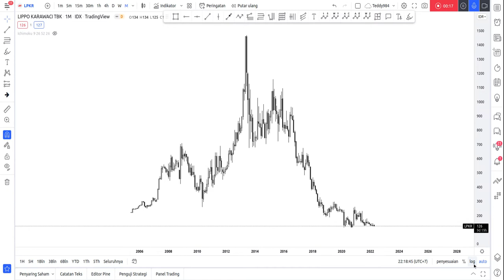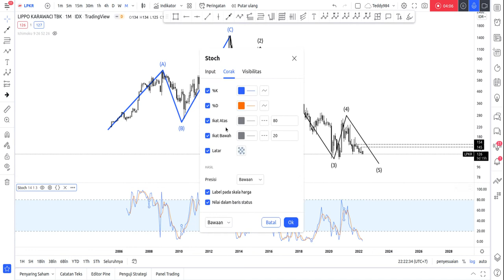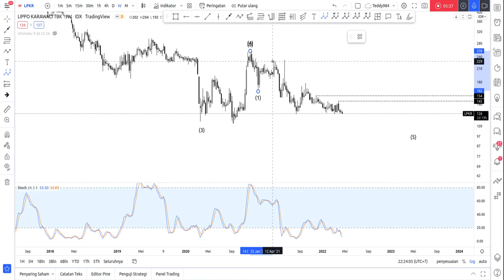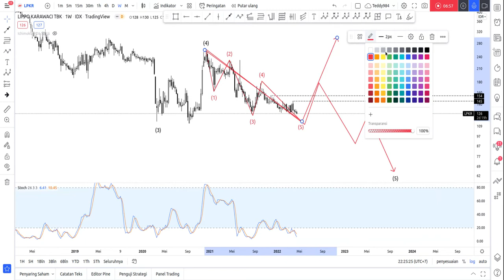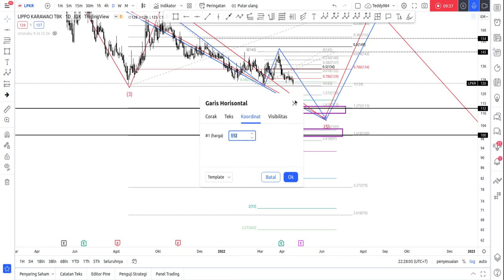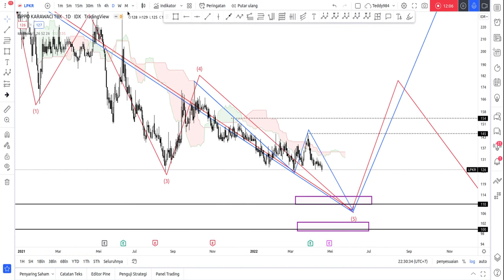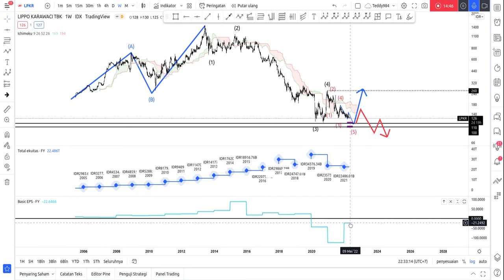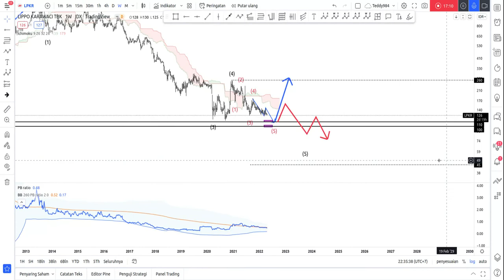Analisa Trend LPKR || Ada kemungkinan sampai 50 perak ??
00:00 Intro
00:22 Analisa Ichimoku
01:51 Analisa Elliott Wave
08:45 Analisa Fibonacci Price
13:24 Analisa Fundamental
16:34 Kesimpulan

Untuk penjelasan lebih lanjut Materi Ichimoku, Elliot wave, Momentum, fibonacci dan lainnya akan dibuatkan video dikemudian hari, atau bisa belajar dari channel lain dulu ya

jika ada saham yang mau dibahas, silakan diajukan di kolom komentar ya, siapa tau bisa saya pertimbangkan untuk di analisa